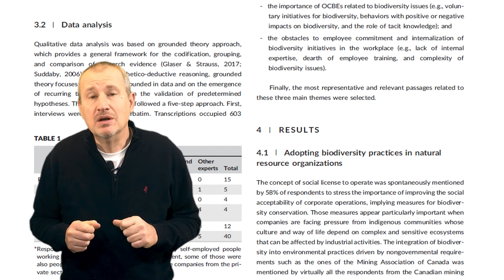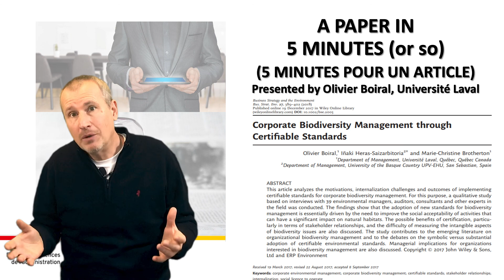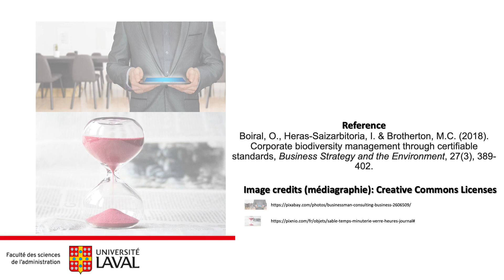Corporate biodiversity management through certifiable standards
Reference: Boiral, O., Heras-Saizarbitoria, I. & Brotherton, M.C. (2018). “Corporate biodiversity management through certifiable standards”, Business Strategy and the Environment, 27(3), 389-402.

Abstract
This article analyzes the motivations, internalization challenges and outcomes of implementing certifiable standards for corporate biodiversity management. For this purpose, a qualitative study based on interviews with 39 environmental managers, auditors, consultants and other experts in the field was conducted. The findings show that the adoption of new standards for biodiversity management is essentially driven by the need to improve the social acceptability of activities that can have a significant impact on natural habitats. The possible benefits of certification, particularly in terms of stakeholder relationships, and the difficulty of measuring the intangible aspects of biodiversity issues are also discussed. The study contributes to the emerging literature on organizational biodiversity management and to the debates on the symbolic versus substantial adoption of certifiable environmental standards. Managerial implications for organizations interested in biodiversity management are also discussed.